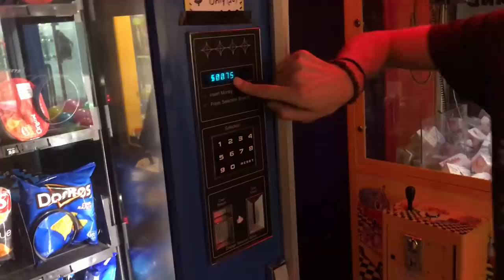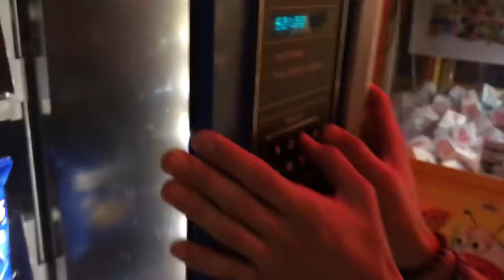iPhone X for $1.00 at VENDING MACHINE! | JOYSTICK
Here I am buying an iPhone X from a vending machine!!!